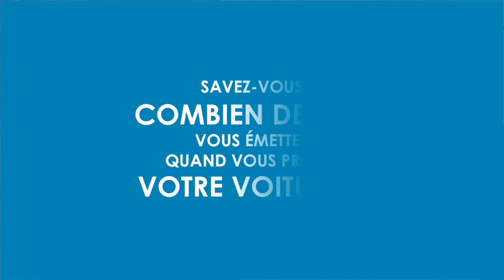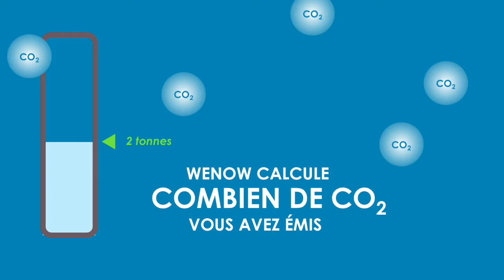WeNow en levée de fonds sur LITA.co !